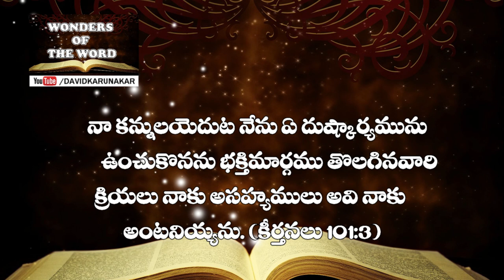ఉపవాసము ఎలా చేయాలి? Latest Telugu Message on Fasting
Watch this message to know how you should not be when you fast and what you should do when you fast.